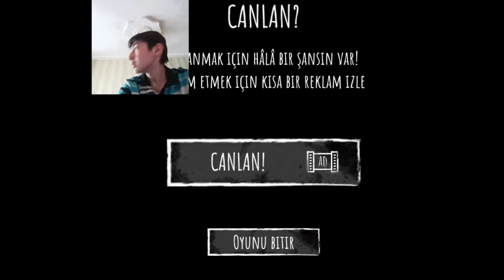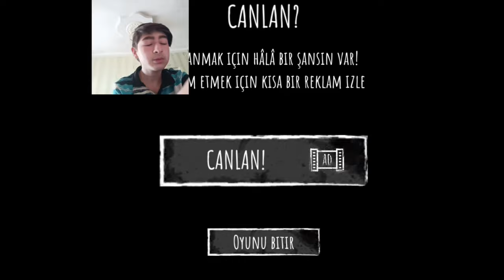KORKUNÇ HASTANEDE BİR GECE CHARLİE | Eyes: The Horror Game | 2 BÖLÜM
bugün mobile korku oyunu olan eyes the horror game hastane modunu oynadık korkunç hastane hastanede gezen varlık var charlie bizi yakalama çalışıyor bizde evde kaçmaya çalışıyoruz Videoyu beğendiyseniz kanalıma abone olup like atıp bidirimleri açmayı unutmayın   İYİ SEYİRLER   :)

Android . İOS . Xbox One . Xbox X S

 AÇ ❤️